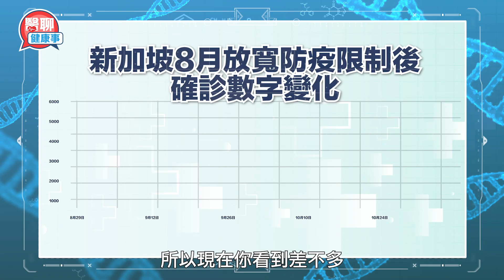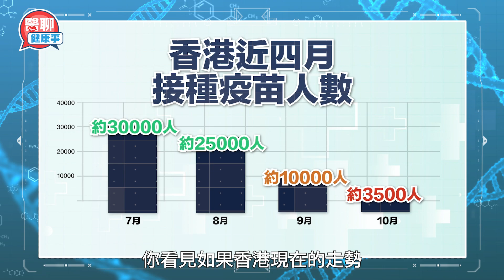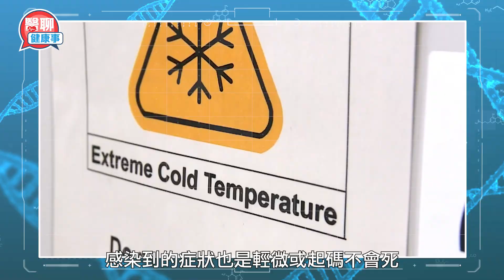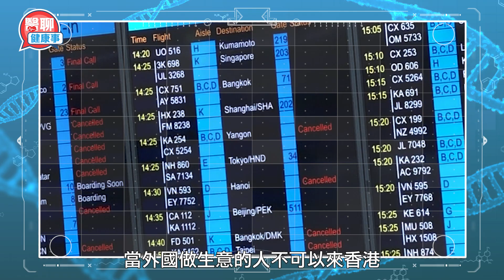新冠疫苗｜袁國勇話你知：接種第三針疫苗效果顯著｜走出疫境唯一出路：所有人都應該打疫苗| 肥胡醫聊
新冠襲來，變種不斷，儘管新冠疫苗問世超過一年，這場世紀疫症仍未散去，全球醫學專家仍在探索行之有效的抗疫之路。由本集《肥胡醫聊》請到政府專家顧問、香港大學微生物學系講座教授袁國勇，與嘉賓主持胡定旭一起，就新冠疫苗進行全方位科普。
◆00:46 - 如何走出疫情困局？
◆02:04 - 為何要接種疫苗？
◆03:20 - 鼓勵長者接種 不能讓老人院「穿咗窿」
◆07:05 - 建議港效仿以色列推疫苗通行證谷針
◆08:29 - 點解要接種第三針？
◆10:51 - 每年都需要接種疫苗？
◆11:34 - 打疫苗應不應該「溝針」？
◆16:39 - mRNA不會影響基因
◆25:19 - 噴鼻式疫苗將「改變遊戲規則」

袁國勇教授對這些熱點問題，一一作答！
喜歡這條影片嗎？您關注的醫療健康資訊盡在這裏～。